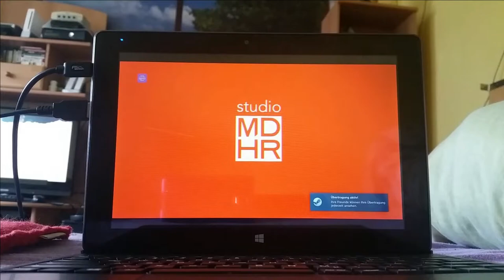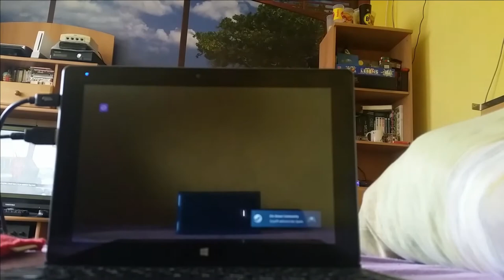Parsec: Streaming Software wie Experience und InHome-Streaming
In diesem Video spiele ich auf einem billigen China-Tablet Cuphead, Rocket League und Sonic Mania, alle drei von meinem Desktop gestreamed, mit Hilfe der Software "Parsec".

Vergleichbar ist die Anwendung mit GeForce Experience und Valves InHome-Streaming, der Unterschied ist jedoch, dass es auch übers Internet funktioniert (dabei sogar ziemlich latenzfrei mit entsprechender Anbindung) und Clients für diverse Betriebssysteme neben Windows existieren.
So läuft Parsec auch auf Linux, Macs, Android und testweise sogar auf Nintendos Switch.

Wer keinen eigenen Spielerechner besitzt, kann auch einen Server mieten, wobei das natürlich Geld kostet.